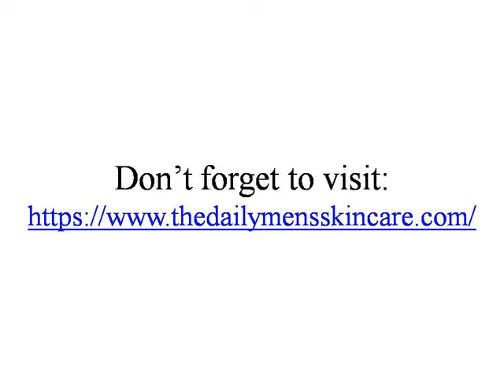Best Daily Body Moisturiser For Men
Looking for the Best Daily Body Moisturiser For Men online?
The Daily Men's Skincare Body Moisturiser is designed especially for a guy's skin. When you use this moisturizer on your skin, it can prevent drying, chapping and premature aging, as well.